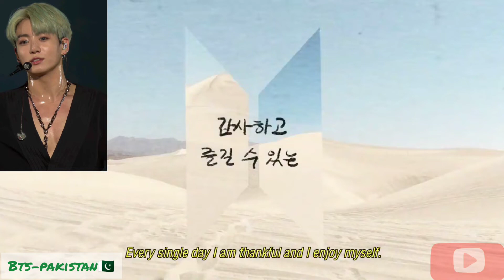Proof of Inspiration - JUNGKOOK Proof_of_Inspiration bts jeonjungkook btspakistan🇵🇰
BTS 방탄소년단 Proof of Inspiration - 정국 (Jung Kook)